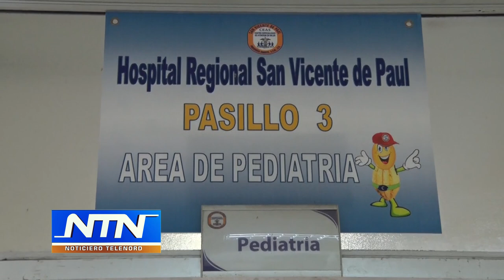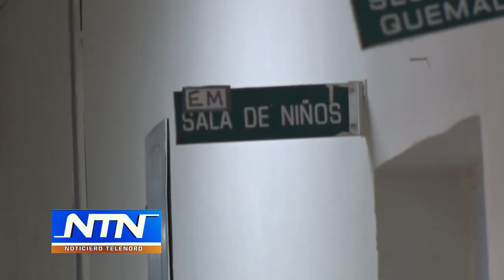Menor de 10 años resulta herido por bala perdida en sector Pico de la Cotorra en SFM